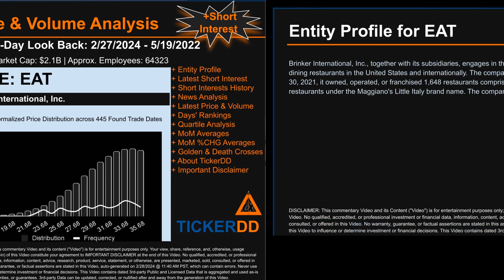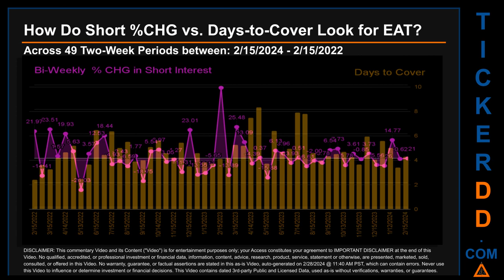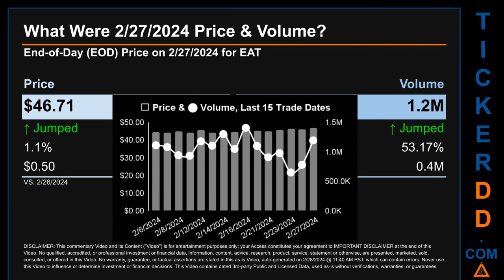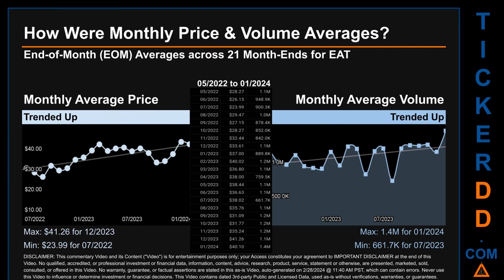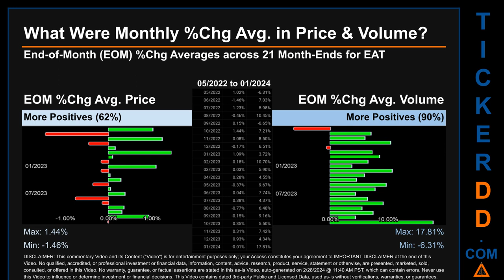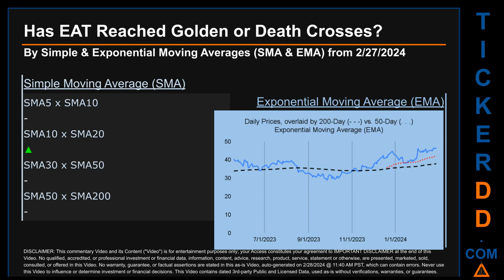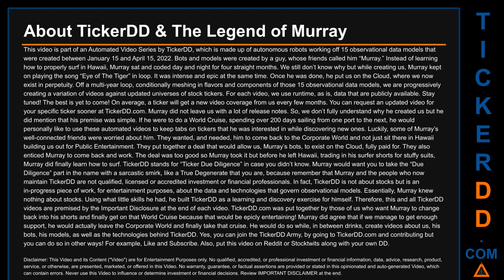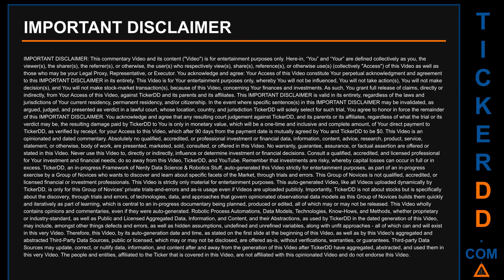What is Short Interest for EAT EAT Price EAT Volume Analysis Latest News for $EAT